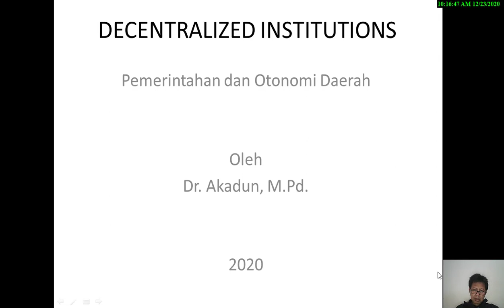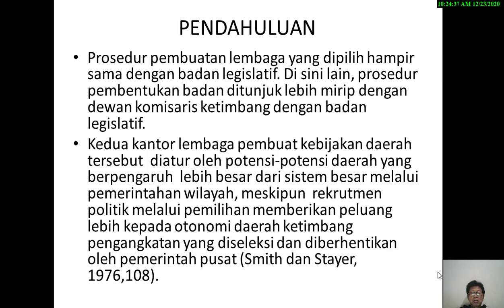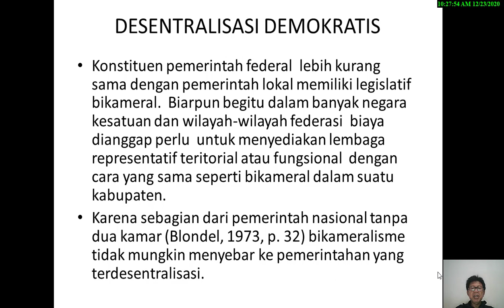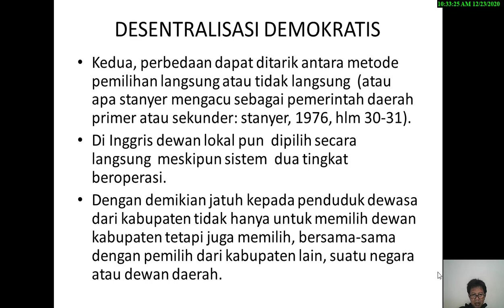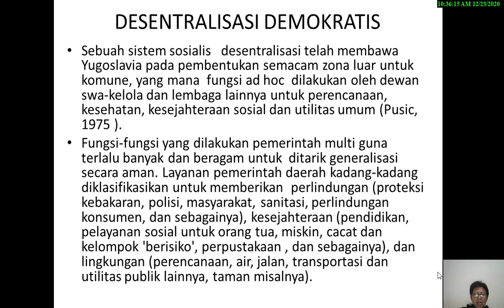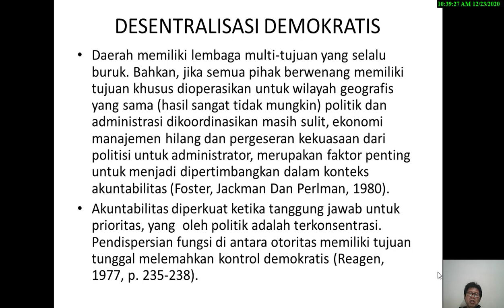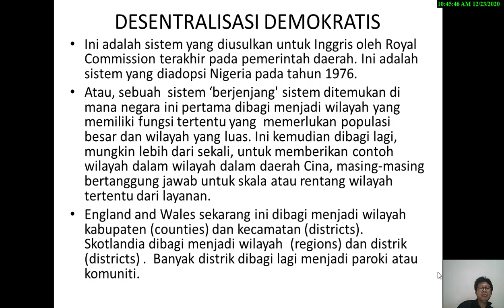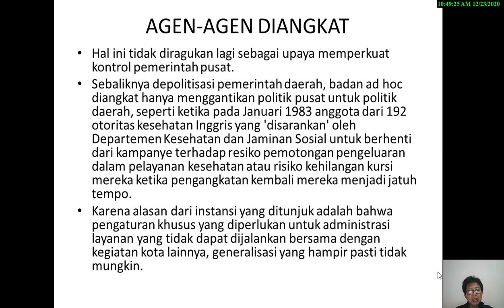LEMBAGA LEMBAGA PADA ERA DESENTRALISASI_DR.H.AKADUN,M.PD.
Lembaga-lembaga terdesentralisasi terdapat lembaga yang dipilih atau dianggkat, lembaga memiiki satu fungsi/ tujuan atau multifungsi atau tujuan, lembaga satua tingkatan atau multitingkat, dan .